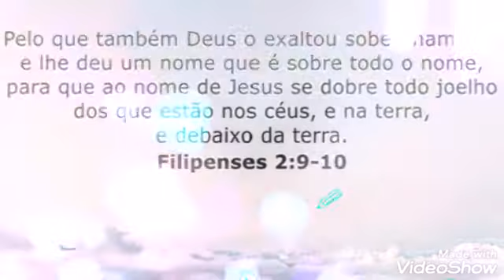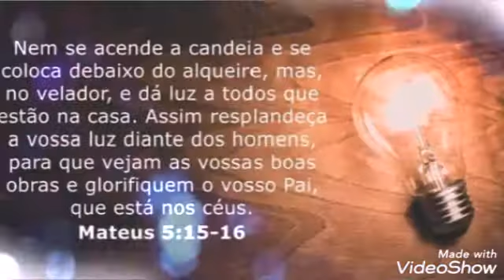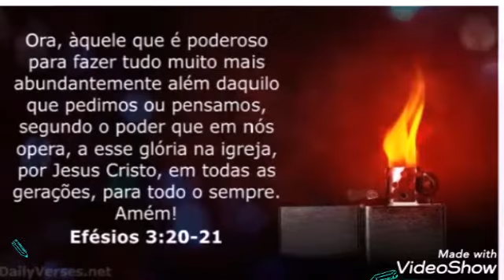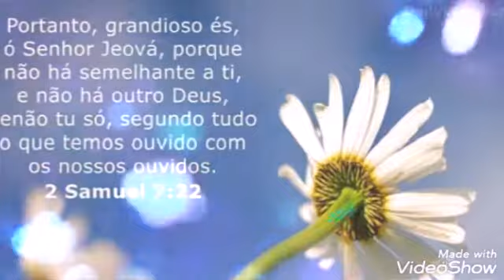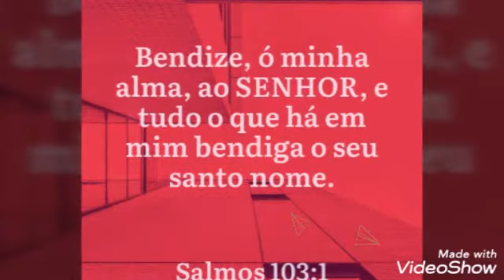NOVO QUADRO NO MEU CANAL , VERSÍCULO SOBRE ADORAÇÃO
E esse um novo quadro do meu CANAL VERSÍCULO DA BÍBLIA sobre adoração vários versículos PRA pra vc se alimentar da palavra de Deus